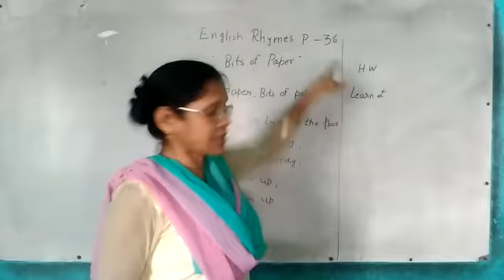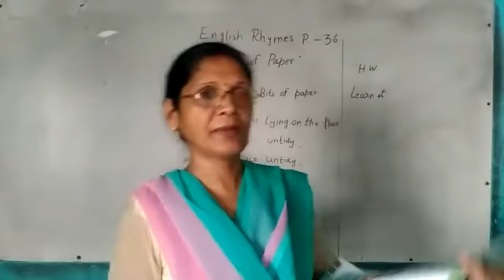LKG |English Rhymes